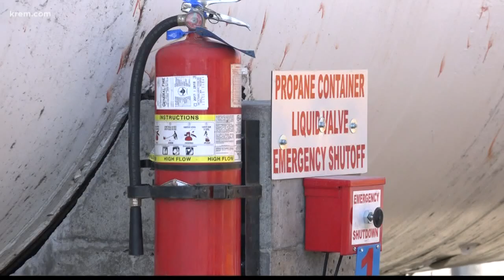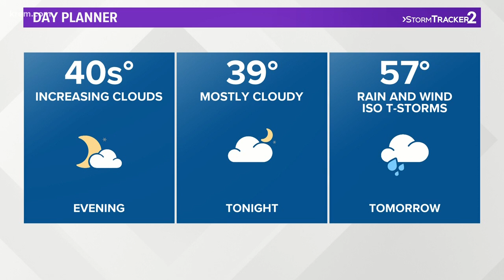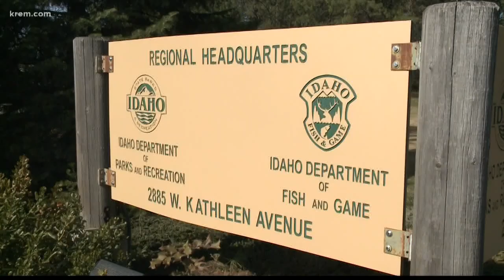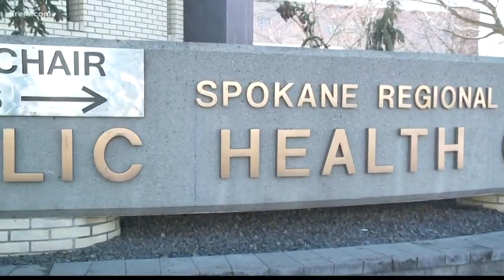KREM News at 6 p.m. April 2, 2019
Top local stories around the Inland Northwest on April 2, 2019.